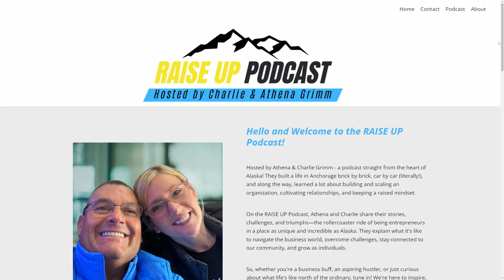#24: Collaboration and Success: John Schwartz on Growing Perfectionist Auto and Sound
Collaboration and Success: John Schwartz on Growing Perfectionist Auto and Sound | Raise Up Podcast

In this episode, Athena and Charlie Grimm are joined by John Schwartz, owner of Perfectionist Auto Sound and Security, to discuss their close relationship and journey of growing their businesses together. Learn how John’s expertise helped BAC and AMT thrive with support from Compustar and Perfectionist Auto Sound. Tune in as John shares his entrepreneurial story, the ups and downs, and the value of collaboration in building successful ventures.

🔑 Episode Highlights:
Special Guest: John Schwartz, founder of Perfectionist Auto Sound and Security.
Topics Covered: The journey of growing businesses together as friends and partners, and the key role of collaboration.
Personal Insights: How John's business growth influenced the success of BAC and AMT.

📝 Key Takeaways:
Discover the value of partnerships in entrepreneurship.
Learn how collaboration can enhance business growth.
Hear firsthand stories about overcoming challenges and achieving success in business.